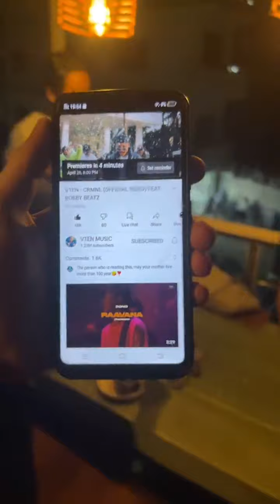VTEN NEW SONG CRMNL OUT NOW LIVE PARTY 2078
SATHYA OFFICIAL
Presenter: sujan bhusal (Facebook/Instagram)
Camera Person: arjun magar
Edit: sujan bhusal
Office Contact
Shreenagar online tv is authorized to upload this video. Using of this video on other channels without prior permission will be strictly prohibited. (Embedding to the websites is allowed) Facebook Produced by sathya official Media Group Pvt. Ltd.
nepali news,
nepali video,
Palpa khabar
Shreenagar